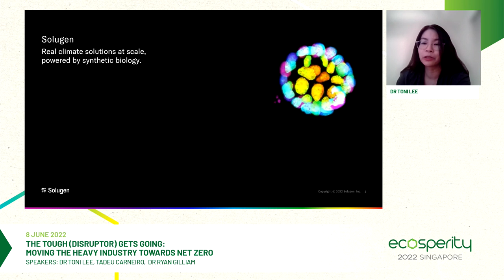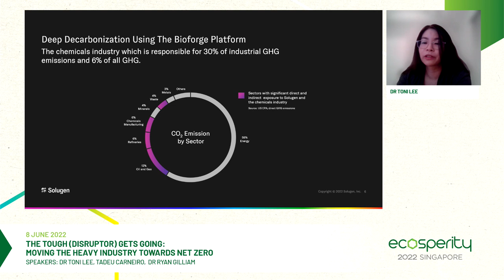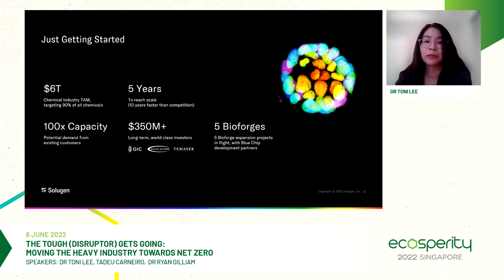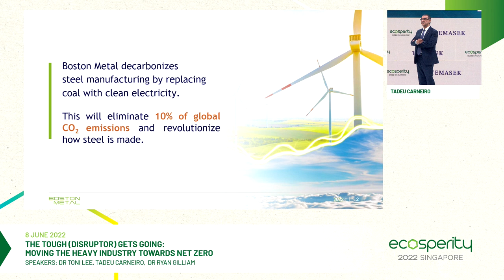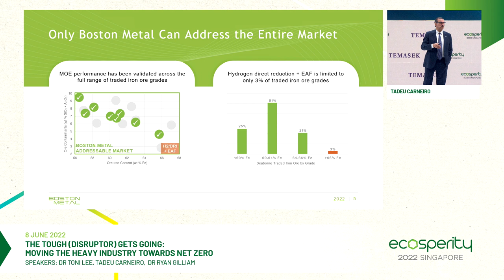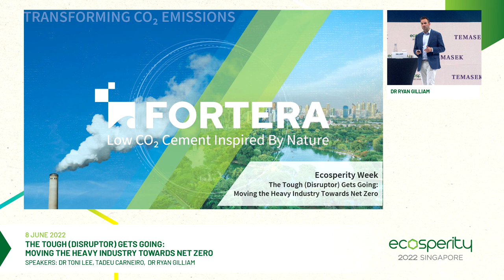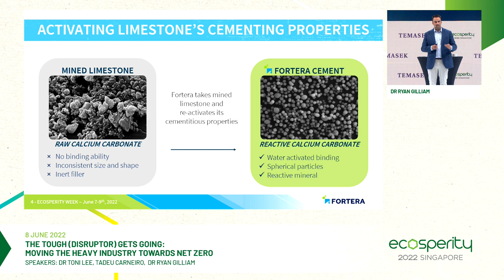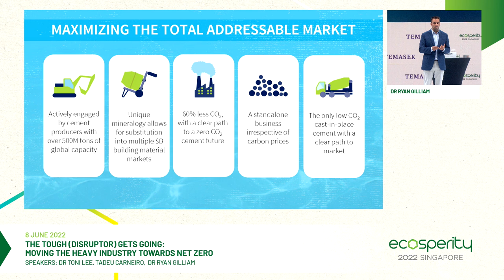The Tough (Disruptor) Gets Going: Moving the Heavy Industry Towards Net Zero | Ecosperity Week 2022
The heavy industry faces challenges unique to the sector, including long-lived capital assets, high-temperature heat requirements and emissions inherent in the production process. However, new entrants are revolutionising the industry, including the four materials responsible for 60% of current industry emissions: steel, cement, chemicals and aluminum.

What technologies have disrupted this hard-to-abate sector, and what are the key levers to achieve more rapid market deployments? How can innovators work with other stakeholders to accelerate the net-zero transition for the heavy industry?

Presenters:
- Dr Toni Lee, Head of Enzymology, Solugen
- Tadeu Carneiro, Chairman & CEO, Boston Metal [7:53]
- Dr Ryan Gilliam, CEO, Fortera [18:06]

Ecosperity Week is Temasek's annual sustainability event.